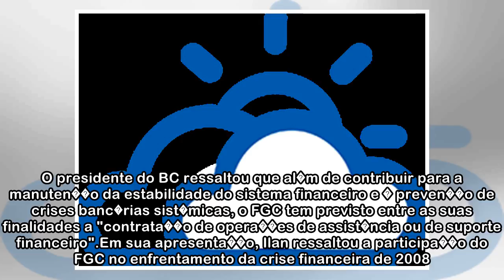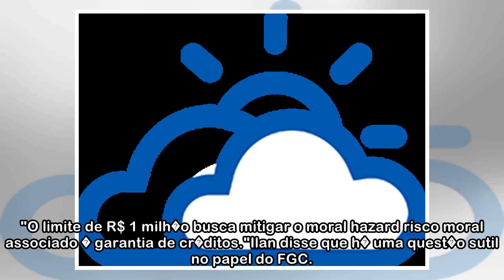Ilan: fundos garantidores s�o considerados pilares da rede de prote��o financeira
S�o Paulo, 13 - O presidente do Banco Central, Ilan Goldfajn, disse nesta sexta-feira, 13, em discurso que os fundos garantidores s�o considerados um dos pilares de uma rede de prote��o financeira e s...